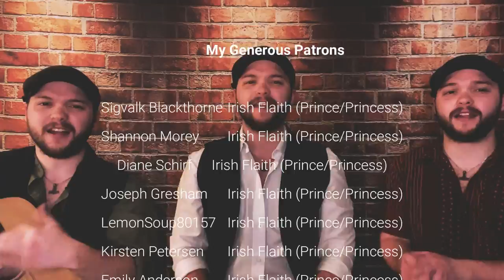The Orange and the Green - Anthony Murphy (Cover) by Seth Staton Watkins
"The Orange and the Green" is a jocular Irish folk song about a man whose father was a Protestant ("Orange") and mother a Catholic ("Green"). It describes the man's struggle to reconcile both sides of his family in the face of their seemingly insurmountable differences, while also noting the humorous but unfortunate fact that prior to his birth, they seemed to have got on just fine.

This song was written by Anthony Murphy of Liverpool, and is sung to the same tune as "The Wearing of the Green", which is also used in "The Rising of the Moon", another Irish ballad. Because of its proximity to other rebel tunes like "Rising of the Moon" and the singer's apparent proclivity toward his mother rather than his father (he proudly strolled to mass and sang rebel songs of his own accord), I like to consider this a rebel song as well. It has been recorded by bands such as The Irish Rovers, The Wolfe Tones,  and Paddy Reilly among others.

Lyrics:
Oh it is the biggest mix-up that you have ever seen
My father he was orange and my mother she was green

Oh my father was an Ulsterman, proud Protestant was he
My mother was a Catholic girl, from County Cork was she
They were married in two churches, lived happily enough
Until the day that I was born and things got rather tough

Baptised by father Reilly, I was rushed away by car
To be made a little orangeman, my father's shining star
I was christened David Anthony, but still in spite of that
To my father I was William while my mother called me Pat

With mother every Sunday to mass I'd proudly stroll
Then after that the orange lads would try to save my soul
For both sides tried to claim me, but I was smart because
I played the flute or played the harp, depending where I was

Now when I'd sing them rebel songs much to me mother's joy
My father would jump up and say 'look here me William boy'
That's quite enough of that lot, he'd then toss me a coin
And have me sing the Orange Flute or the Heroes of the Boyne

One day my ma's relations came round to visit me
Just as my father's kinfolk were all sittin' down to tea
We tried to smooth things over, but they began to fight
And me being strictly neutral, I bashed everyone in sight

Now my parents never could agree about my type of school
My learning was all done at home, that's why I'm such a fool
They both passed on, god rest them, but left me caught between
That awful color problem of the orange and the green